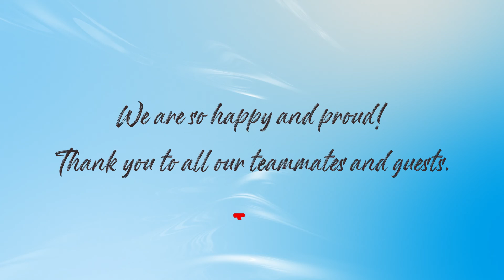We are the winners!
We are the winners! ⭐️ We are grateful for the wonderful comments of our valued guests and the work of our TUI Hotels & Resorts Turkey family. 🏆 Thanks to everyone. 🙏

Biz en iyileriz! ⭐️ Değerli misafirlerimizin harika yorumları ve TUI Hotels & Resorts Turkey ailemizin çalışmaları için minnettarız. 🏆 Herkese teşekkür ederiz. 🙏